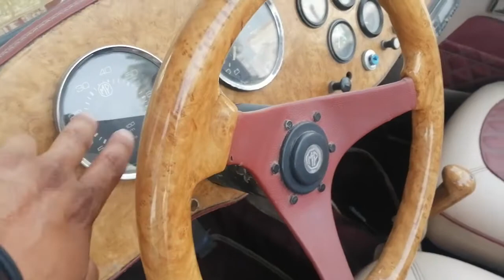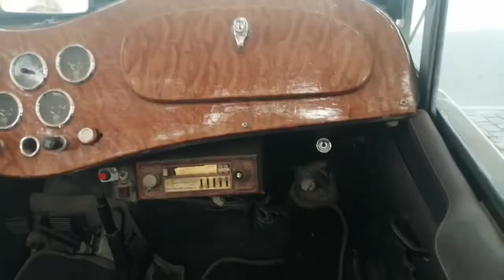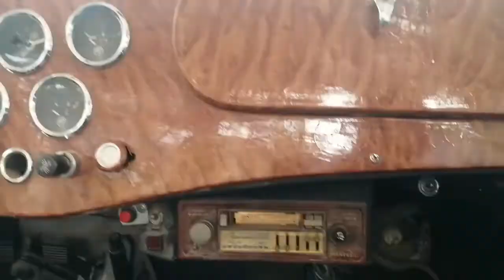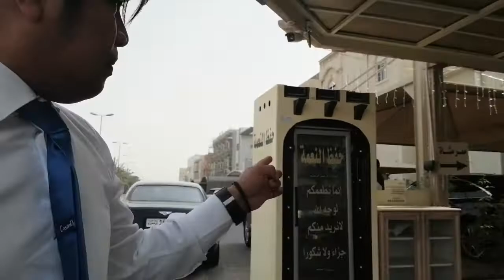VINTAGE CARS | Rapski TV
Kamusta mga rap? Andito na nanaman tayo for today's video! I hope you guys like it as much as I do. I am planning to make an English subtitle for you guys, especially to my subscribers who are not Filipino. I assure you that my next vlogs will be having an English subtitle for us to know get better :))

Thank you for all of your support and God bless us all!

See u soon on my next vlog~🚗